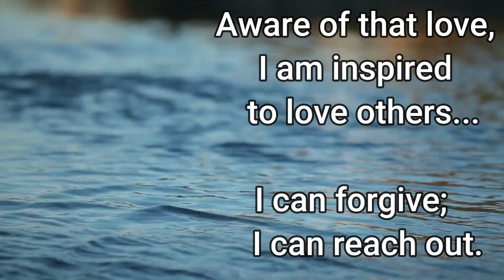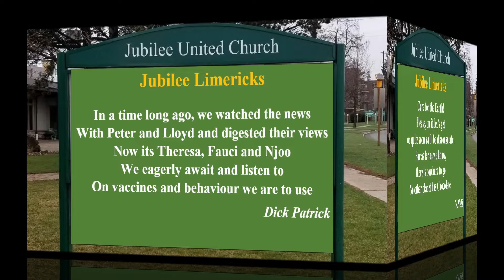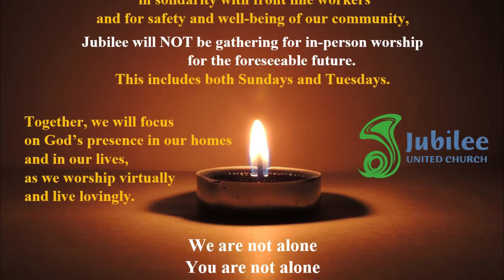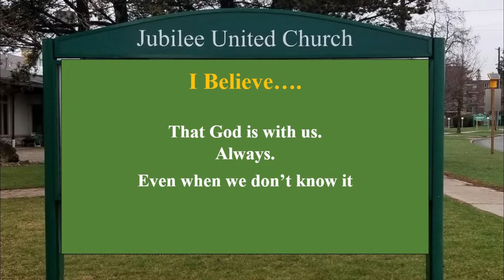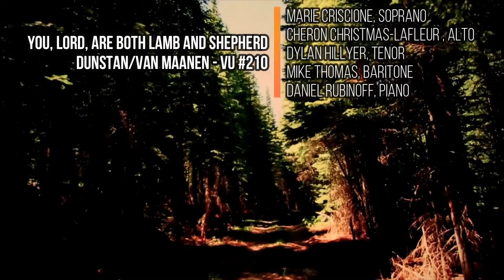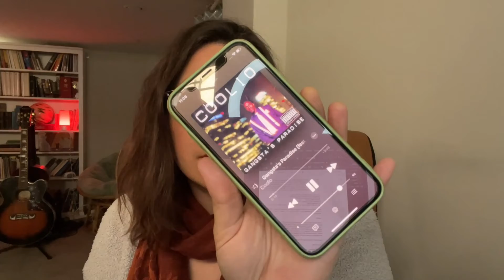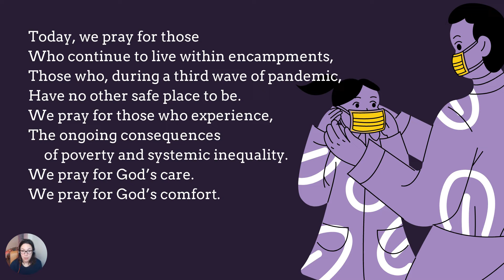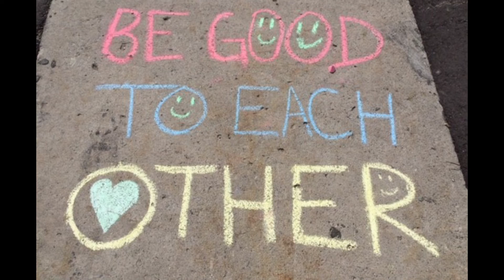Sunday Virtual April 25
A 62 minute Sunday Virtual Worship Service with Jubilee United Church for April 25, 2021, celebrating Good Shepherd Sunday.   As you might expect, Scripture includes The 23rd Psalm, 6 ways (with two shared in the opening!)  The Gospel is John 10:11-18.   The Jubilee Quartet  and Bri-anne Swan provide inspiring music, and Bri-anne Swan preaches.   Rev. Norm Seli provides liturgical support and Rev. Marlene Britton, Susan-Jane Bynoe and Kevin Collins read scripture. You are invited to our little service that brings home the power and promise of Psalm 23.